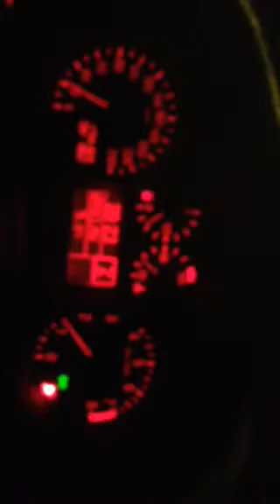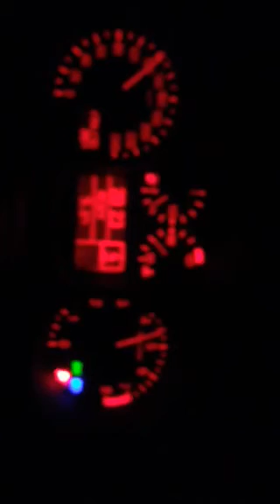Alfa take 2